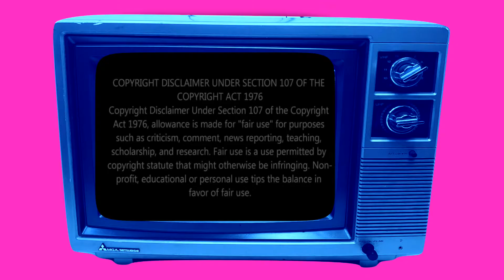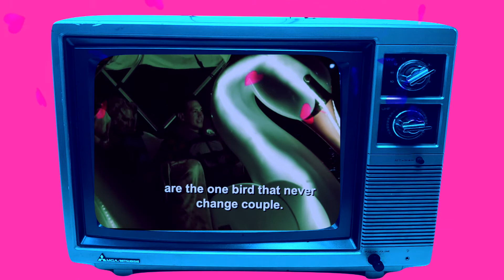Reality Recapped The Single Life : Natalie Edition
Natalie is always entertaining. This episode is no exception.